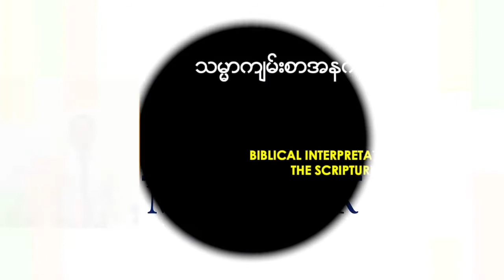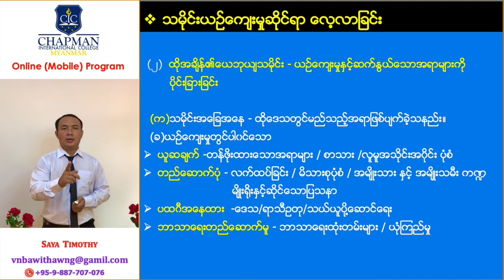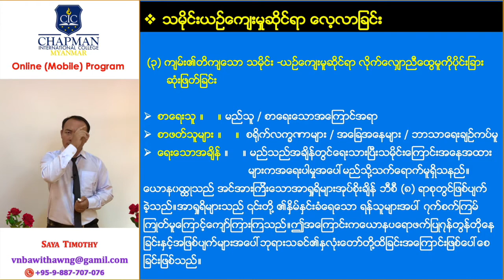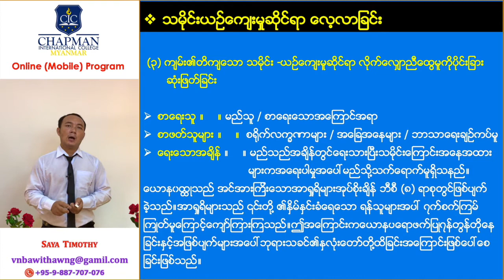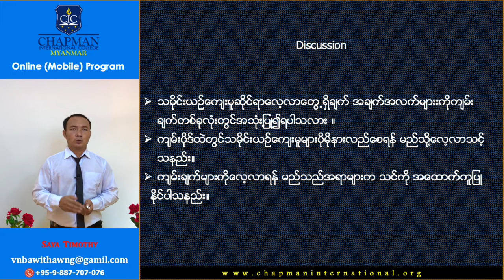Lesson 6. Inductive Bible Study – Historical Cultural Analysis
B103 Biblical Interpretation (
သမ္မာကျမ်းစာ အနက်ပြန်ဆိုခြင်း)